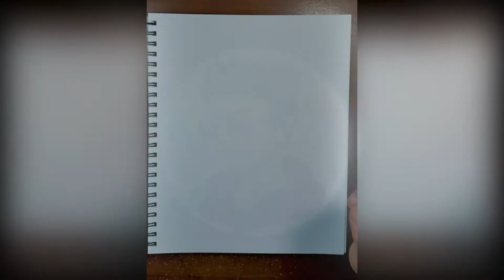[Sunday's Study] Anime Girl Sketch #1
A quick  study of a anime character